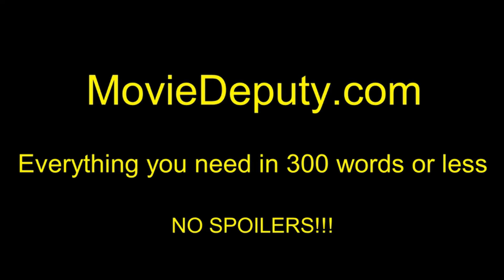Only The Brave (Official Trailer #1) HD 2017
A drama based on the elite crew of firemen from Prescott, Arizona who battled a wildfire in Yarnell, AZ in June 2013 that claimed the lives of 19 of their members.